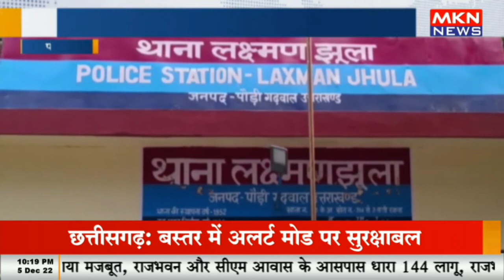पौड़ी - एसएसपी श्वेता चौबे सक्रिय, तीन बदमाशों को किया गिरफ्तार